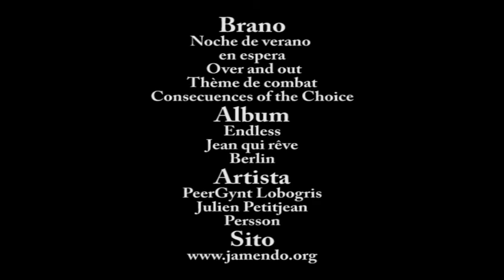Poesia al Femminile